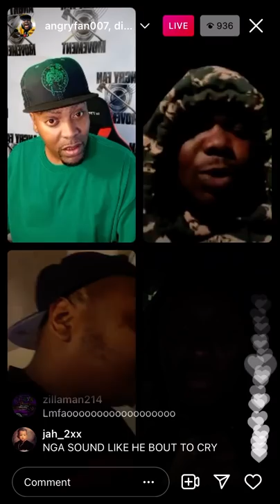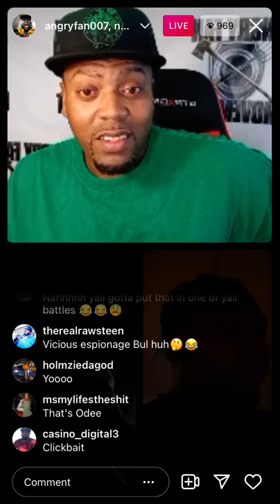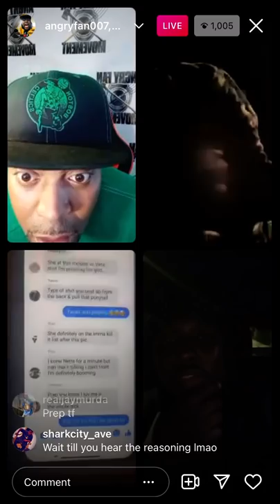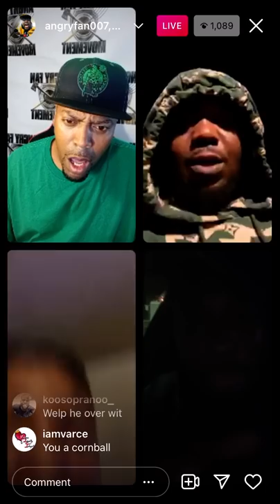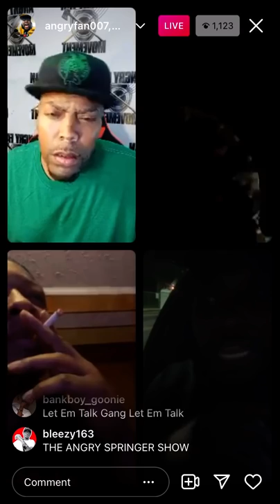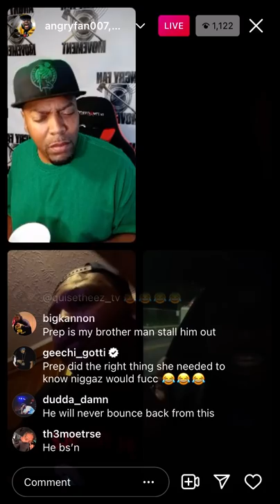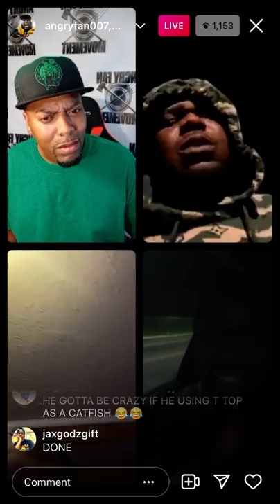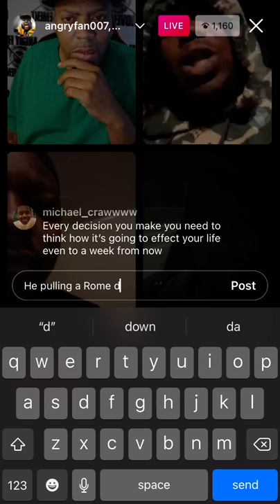Prep gets called by Nu Jersey Twork and T-Top. Prep exposed for weirdo behavior!!!!!